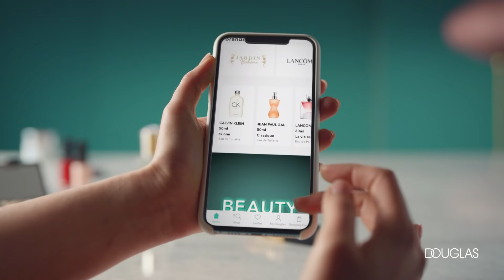DOUGLAS & BEAUTY I ZONE BEAUTY WEEKEND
Готови ли сте за най-дългоочакваното време от годината? Представяме ви BEAUTY WEEKEND – дългият уикенд, посветен на двете големи наши любови – красотата и шопинга! Даваме ви още една причина да чакате петък с нетърпение – неустоимата отстъпка от -15% на ВСИЧКО и още по-примамливите -20% отстъпка на ВСИЧКО + БЕЗПЛАТНА доставка за притежателите на BEAUTY CARD. Всичко това говори за едно – време е за ШОПИНГ! Открийте най-новите находки в парфюмерията, грижата и декоративната козметика и завладейте красивия уикенд още сега. Времето е ваше - посрещнете го с усмивка и настроение – най-доброто тепърва предстои!